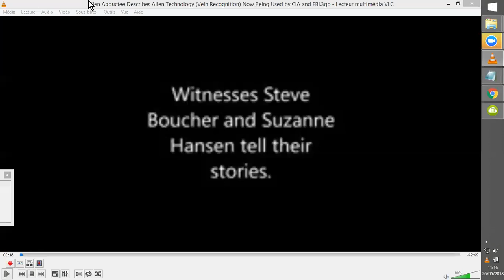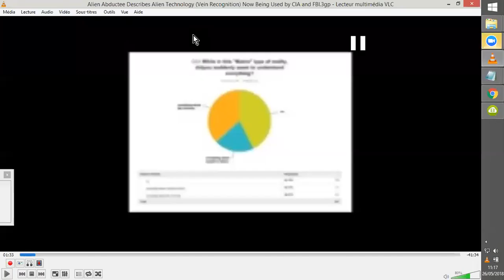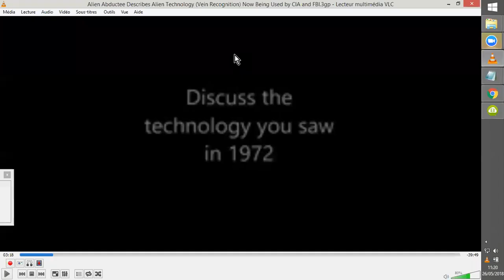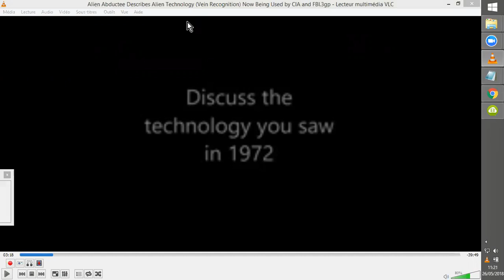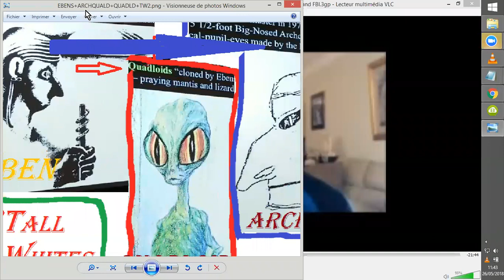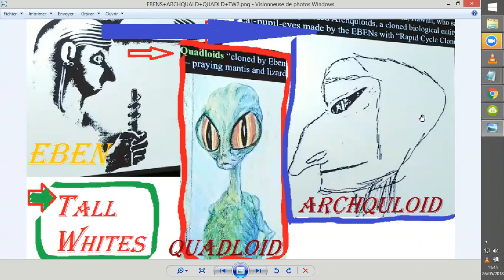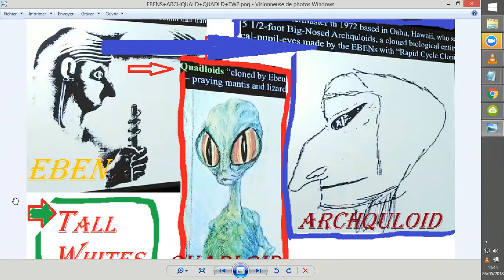FLASH PAM #9 RÉTRO-INGÉNIEURIE ALIÈNE UTILISÉE par CIA FBI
Grant CAMERON interview Steve BOUCHER, ancien musicien ayant subit une ABDUCTION GROUPÉE, avec d'autres membres de son GROUPE ROCK en 1972. Il y rapporte que la technologie que les GRIS avaient utilisée sur lui est maintenant d'accès "public", à un niveau moindre..^^.
Vidéo Origine : Alien Abductee Describes Alien Technology (Vein Recognition) Now Being Used by CIA and FBI